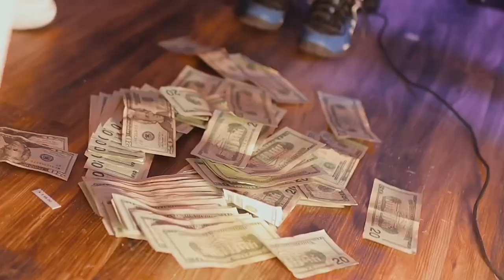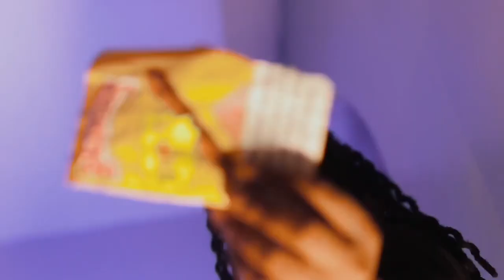Detroit x Flint Type Beat | Homi Michel x FTOS Twan x Baby Ghost Type Beat | Kill Everybody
TO RELEASE ON STREAMING PLATFORMS A LEASE MUST BE PURCHASED

Not free. Dm if u got any questions DM @andymadedat
Must Credit (Prod. andyaintmaketht)